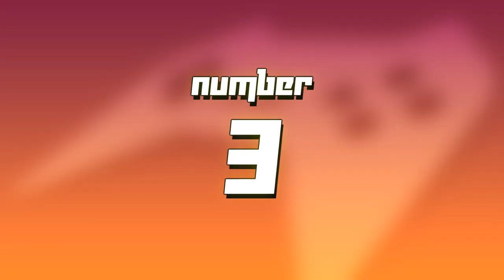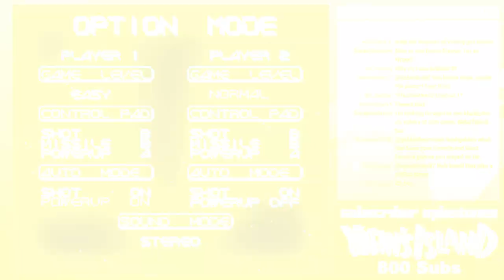Top 5 Shoot 'Em Up Let's Plays | GoldenFox Plays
It's definitely safe to say I have had a lot of Shoot 'Em Ups streamed over the years. And boy were they something. It's sad that's it's become an outdated genre compared to today's standards because these are fun, despite how hard they are. But despite the games themselves, there were plenty of moments to share from some of these. Sadly there have been a few Shoot 'Em Ups left out there were that many, but regardless, I hope this brings back memories to long time viewers and introduce them to any newcomers for their taste!

0:00 - Intro
0:20 - Number 5
2:47 - Number 4
5:48 - Number 3
8:22 - Number 2
12:16 - Number 1
12:34 - Outro